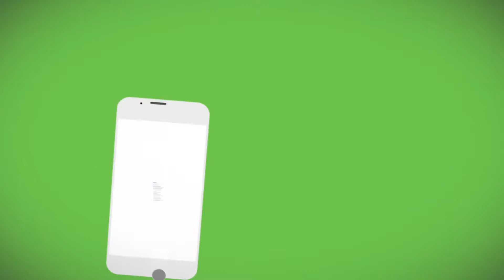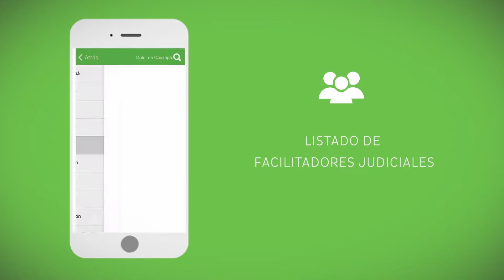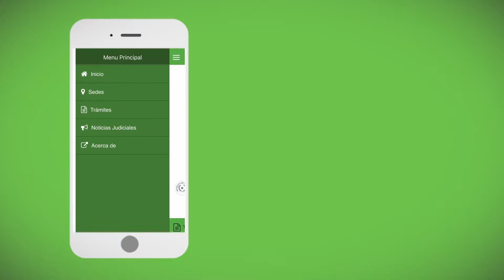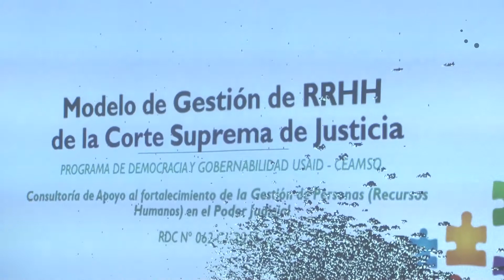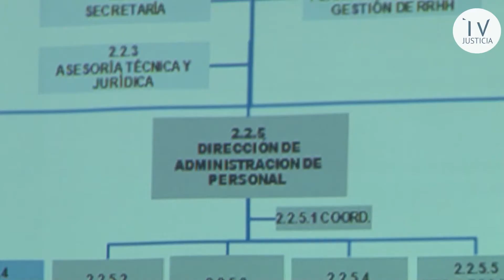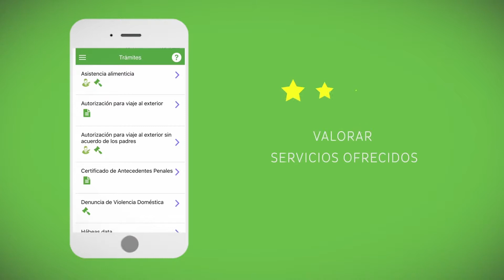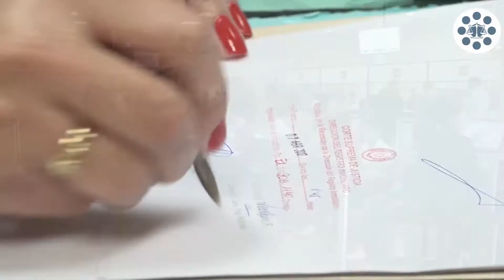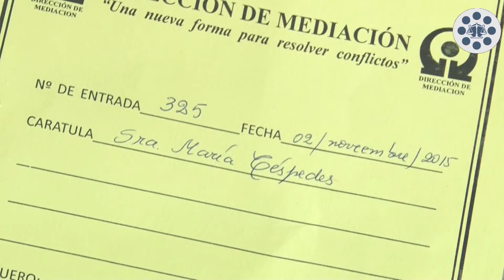INFORMATIVO JUDICIAL CAP 28